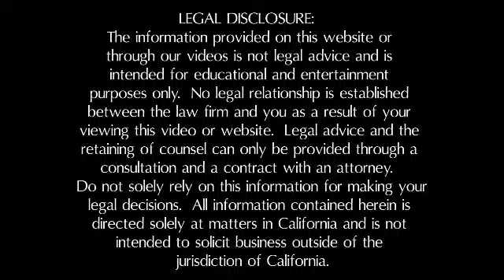What is the Role of a Court Reporter in a Civil Trial? | Riverside Perosnal Injury Attorney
What is the role of a court reporter in a civil trial?

David H. Ricks provides legal services in the following personal injury practice areas: Car, Truck, Motorcycle, Pedestrian, and Cyclist Accident Cases

8600 Utica Ave., Suite 200

Welcome, I am David Ricks. I am a personal injury trial lawyer in Rancho Cucamonga and the principal of the Inland Empire Law Group. What is the role of a court reporter in a trial? The role of a court reporter is to make sure that there is an accurate transcript of the entire proceeding of that case. The court reporter makes sure that he or she takes down all the statements that are made my the lawyers, the witnesses, the judges or others. To make sure that information is memorialized for purposes later on in the trial. Simply put, the court reporter keeps an accurate account of all the proceeding.